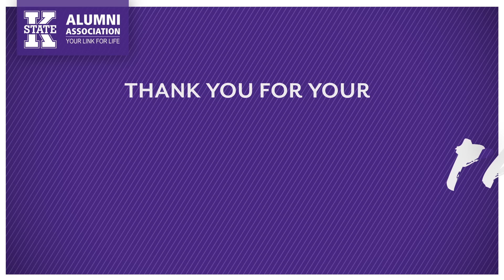Your membership matters!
We appreciate the support of our K-State Alumni Association members.